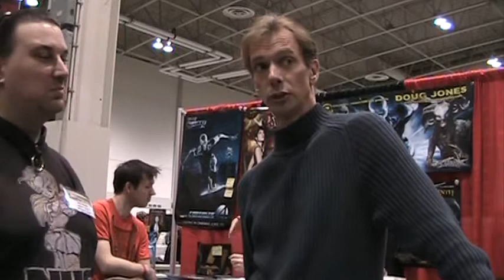wizard World Toronto Comicon Jim talks to Doug Jones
In our sixth of seven interviews from Wizard World Jim talks to the world Famous Doug Jones star of Hellboy 1-2, pans Labyrinth, Men in black & more about his career & also poses a little metaphysical question as well.